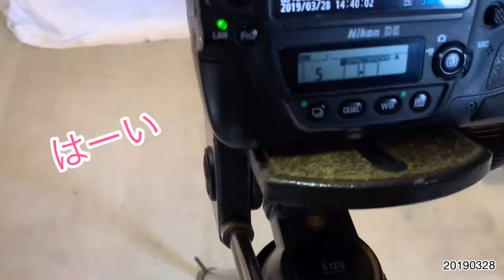20190328ブツ撮り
同じ製品で色違いってのがあって、それをなるべく同じく撮りたいので、一度セットしたカメラを出来る限り動かしたくないので、私はカメラのそばから離れられないんです。